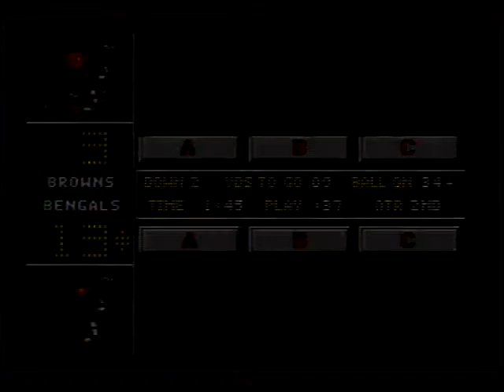NFL '95 Gameplay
The Battle of Ohio is on Thursday and I take back to the Genesis, to slug it out with Belichick, Vinny Testeverde ad my second favourite receiver ever, Michael Jackson.

I still can't kick, but I essentially dominated the first three quarters. Derrick Fenner is still an absolute beast.